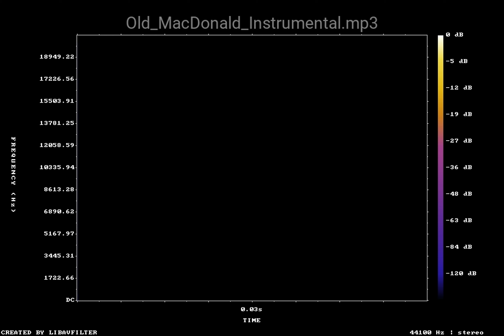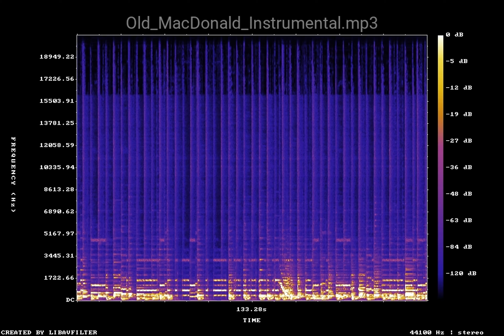Old MacDonald Instrumental mp3